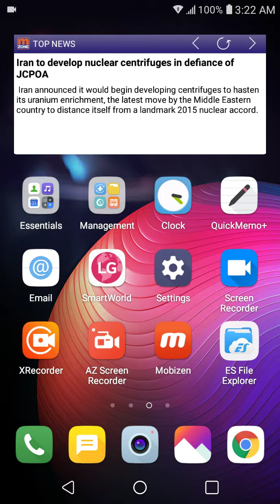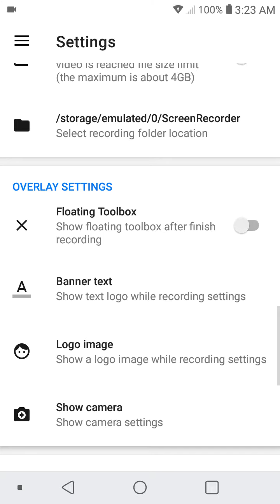LG K30 Screen Recorder by Kimcy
I have tested various Screen Recorders for LG k30 and have shortlisted the best among them. This is the video of the screen recorded by Ad Free Screen Recorder (Kimcy) on LG K30.

To how to record screen on K30, please visit -